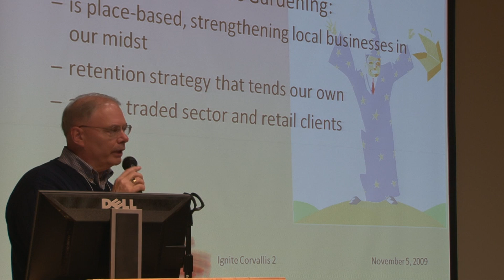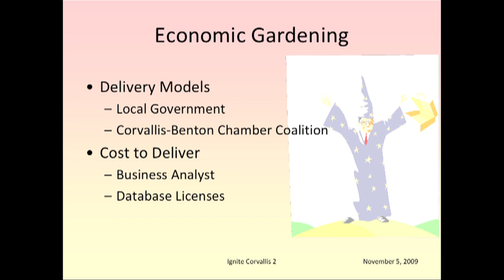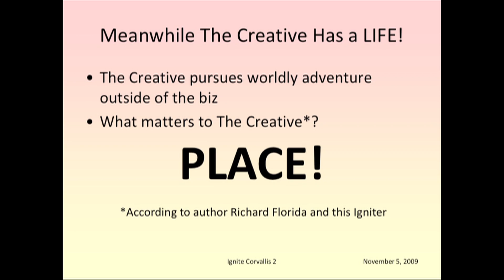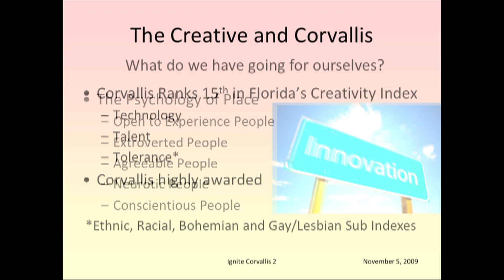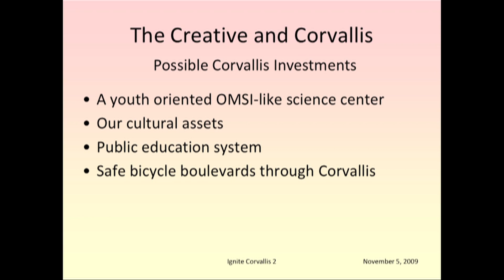IGNITE Corvallis 2: Charlie Tomlinson - Economic Gardening and the Creative Class: Place Matters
IGNITE Corvallis 2
November 5, 2009
LaSells Stewart Center
Corvallis, Oregon

Thank you to Jason Prothero, Lance Albertson, Chris Nordyke, Paul Bausch, Rocket Queen Cupcakes, Hut Shuttle, and Calapooia Brewing.

IGNITE Corvallis 2 presentations:
Dawn Foster - What Is Ignite!
Ross Swartzendruber - Alcohol and Creativity: Essential ingredients for social networking IRL
Jason Prothero - Grassroots Stimulus Plan
Sean O'Brien - Digitalization and Interpreting Reality
Tamra Tilton - Brave New Travel Innovations : Surfing with Locals & WWOOFing
Ryan Gardner - How to take better pictures.
Aaron Hockley - A Glimpse Into the World of Hot, Steamy
Loyan Roylance - Social Media will make you better (in bed)
Katherine Cleland - Glitter, Legos, Hacksaws, Recyclables, Bandaids and Imagination
Matt Neznanski - So now you've overthrown the tyranny of reporters. Now what?
Adam DuVander - Share your location: it's not creepy, it's the future
Scott Gilpin - A Masters Degree in 1680 Characters
Charlie Tomlinson - Economic Gardening and the Creative Class: Place Matters
Andy Vaughn - Your website sucks!